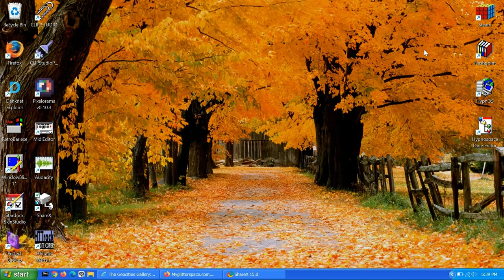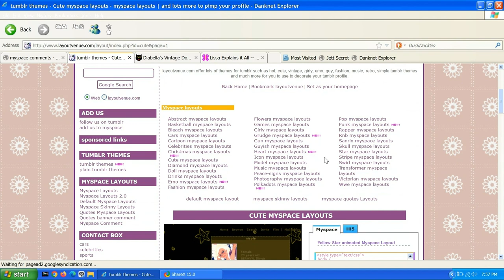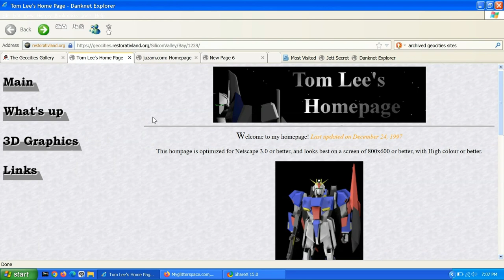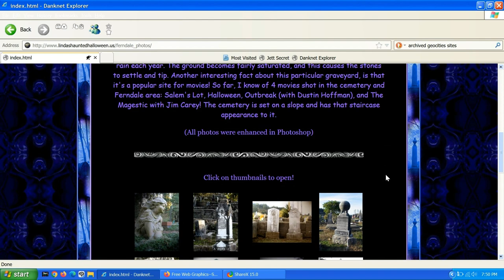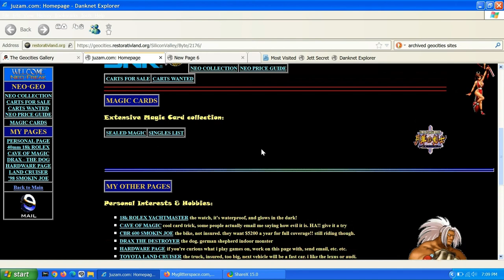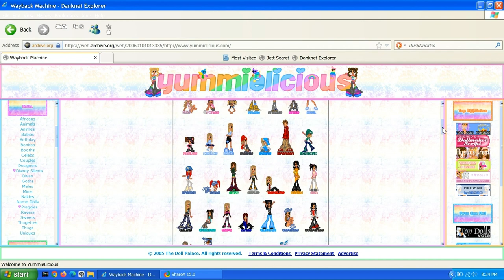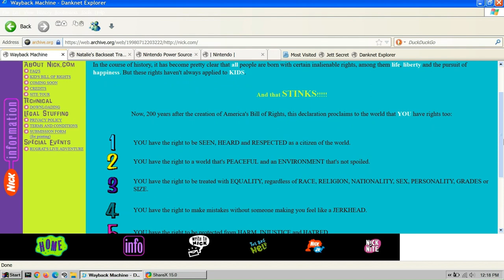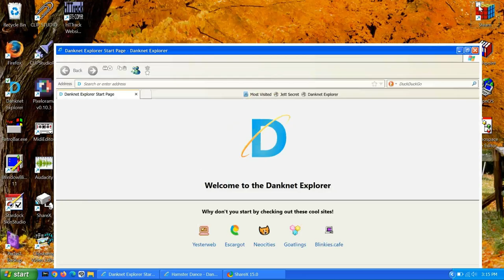y2k MIDI music plays while you surf the old web - 1 hr 28 mins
it's 2006, the only music on your windows xp computer is a folder of assorted hits from the past decade recreated in MIDI form, and you have an hour and a half to waste. let's get funky

tracklist:
0:00 jimmy eat world - the middle (2001)
2:56 beyoncé feat. jay-z - crazy in love (2003)
7:05 avril lavigne - complicated (2002)
11:08 vanessa carlton - a thousand miles (2002)
15:08 simple plan - i'm just a kid (2002)
18:19 foo fighters - learn to fly (1999)
21:33 backstreet boys - i want it that way (1999)
25:04 blink-182 - what's my age again? (1999)
27:24 outkast - hey ya! (2003)
31:16 counting crows - accidentally in love (2004)
34:24 evanescence - bring me to life (2003)
38:22 spice girls - spice up your life (1997)
41:12 t.A.T.u. - all the things she said (2002)
44:50 smash mouth - all star (1999)
47:57 britney spears - toxic (2003)
51:17 linkin park - numb (2003)
54:20 destiny's child - say my name (1999)
58:44 wheatus - teenage dirtbag (2000)
1:02:46 alanis morissette - ironic (1996)
1:06:28 shakira feat. wyclef jean - hips don't lie (2006)
1:09:38 green day - boulevard of broken dreams (2004)
1:13:57 eiffel 65 - blue [da ba dee] (1998)
1:17:40 avril lavigne - sk8r boi (2002)
1:20:51 britney spears - ...baby one more time (1999)
1:24:15 3 doors down - kryptonite (2000)

many of these tracks were downloaded from old personal websites, others i got directly from an archived Bravenet music library. if you made any of these covers and want them credited or removed, just let me know!

the browser i used is Danknet Explorer (danknetexplorer.neocities.org), and i make the rest of my computer look like windows xp using WindowBlinds - paid), RetroBar - free), and Open-Shell - free). sorry the style of the taskbar changes partway through lol, that was an accident

many thanks to restorativland.org, who archived many of the geocities sites shown in the video, and of course to the Internet Archive (maintainers of the Wayback Machine), who could always use your donations

much love, nostalgia fiends
- reb